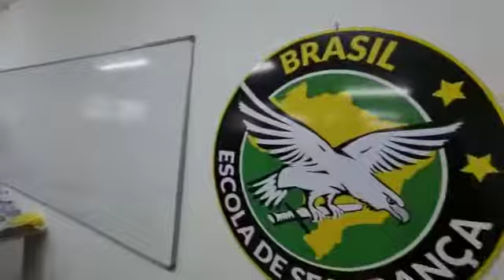Aula de "DEFESA PESSOAL "para os profissionais da segurança Privada "VIGILANTES", Pouso Alegre/Mg.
DOJO DAN KYU - Sensei Nelci.